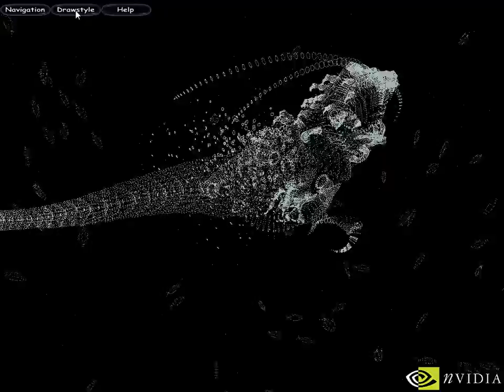Nvidia Demo: Creature (GeForce2 MX) HD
Transform and lighting and per-pixel shading never looked better than in this underwater scene. Watch closely and see how realistically the lighting on the creature changes as the light from above is both reflected and refracted. In wireframe mode, you can see just how complex the creature is.

Launched with
GeForce2 MX
Demo released on the 1st of February 2001 (12 years ago)

This demo ran on my GeForce GTX 660